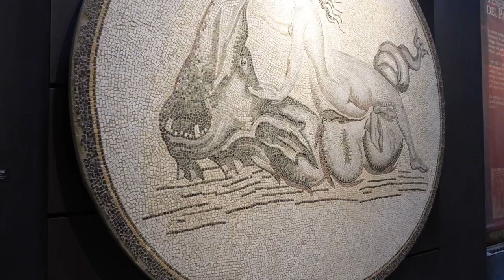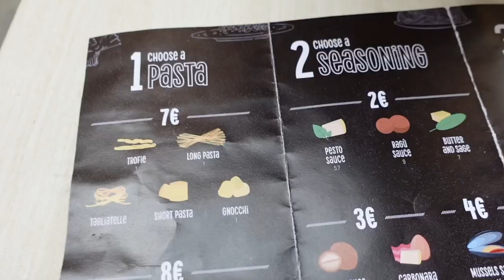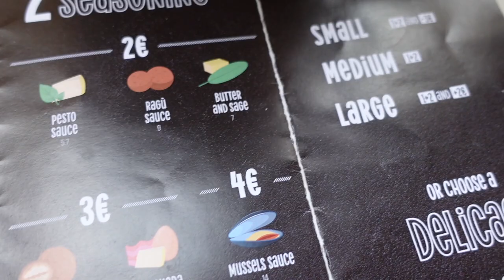La Spezia Cruise Port | Castello San Giorgio Castle | Fresh Pasta | Wonder of the Seas Vlog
Our next stop on the Wonder of the Seas is La Spezia and we decided to explore this port after visiting the Cinque Terre on a trip last week when we didn't get the time to also explore this town. It was lovely wandering around La Spezia, visiting the castle and museum before enjoying delicious fresh pasta and ice cream before getting back onboard the cruise ship.

In the evening we had dinner at 150 Central Park, the most expensive speciality restaurant onboard the Wonder of the Seas.

00:00 - Intro
01:08 - Windjammer Buffet Breakfast
02:38 - Castello San Giorgio Castle
05:28 - La Spezia Town Centre & Harbour
05:55 - Fresh Pasta Restaurant